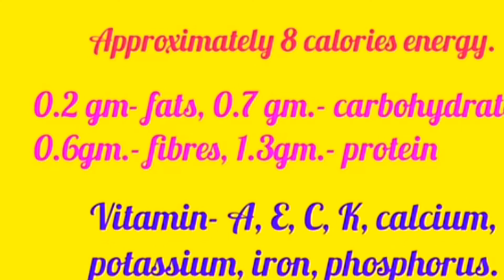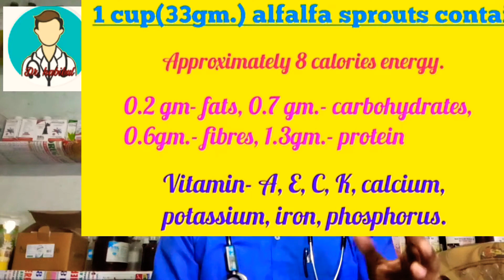Homoeopathy medicine alfalfa Q# mother#Binifits of alfalfa# alfalfa tonic Best homoeopathic tonic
hi friends ivam dr. habibul shaikh my channel shaikh homoeo research welcome my video alfalfa tonic /q/Q .

আলফালফা হোমিও মেডিসিন

আলফালফা হোমিও ঔষধ

আলফা আলফা হোমিওপ্যাথি মেডিসিন ট্রনিক

Homoeopathy medicine alfalfa mother

homoeopathic medicine alfalfa mother

homoeopathy medicine alfalfa mother bangala channel

bangala channel homoeopathy medicine alfalfa

alfalfa mother bangala language

homoeopathic medicine alfalfa Q/mother

Alfalfa tonic

alfalfa  binifits

alfalfa homoeopathy medicine

Alfalfa mother

alfalfa use does sign symptoms

alfalfa homoeopathic medicine binifits

binifits alfalfa Q

best homoeopathic tonic

ভালো হোমিওপ্যাথি টনিক

শরীর ভালো করার হোমিও মেডিসিন

বডি তৈরি করার হোমিও ট্রিটমেন্ট

bodybuilding

Wight power homoeopathy medicine

ওয়েট বাড়ানো হোমিওপ্যাথি মেডিসিন

ওয়েট বাড়ে সহজেই হোমিও মেডিসিন

dose

1. দশ ফোঁটা আলফা ও 10 ফোঁটা অভেনা সাটিভা মাদার টিংচার দিনে তিনবার করে খাবে ঠান্ডা জলের মেশিন । খাবার 1 ঘন্টা পরে খেতে হবে ।

2.  যে সমস্ত ভাইয়ের Wight  বাড়ানোর  প্রয়োজন তারা আলফা মাদার টিংচার ও এভেনা মাদার টিংচার 20  ফোটা দিনে চারবার খাবে তার সঙ্গে প্রতিদিন পরিমিত জল খাবে রাতে দুটো করে কলা খাবে এবং পরিমিত ঘুমাবে টাইম টাইমে খাবার খেতে হবে । খাবার আগে খাবে।

3. 10 বছরের নিচের বাচ্চাদের ছয় ফোটা করে । আলফা আলফা মাদার টিংচার   ও এ্যাভেনা সাটিভা মাদার টিংচার একসঙ্গে বারোটা । দিনে তিনবার করে খাবার পরে খাবেখাবে।